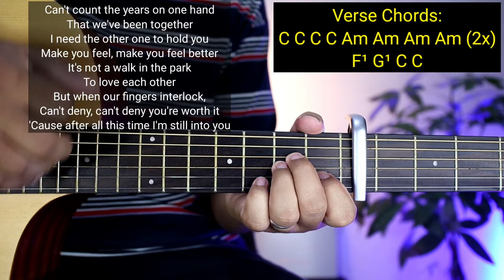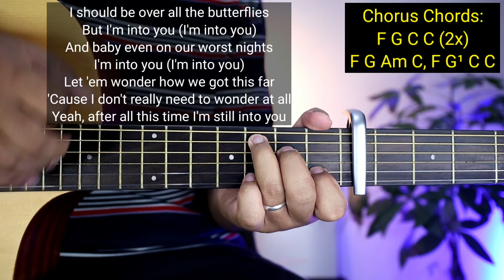Still Into You - Paramore (Super Easy Chords)😍 | Guitar Tutorial